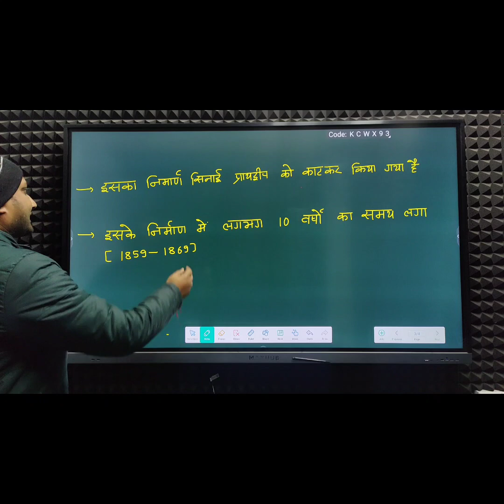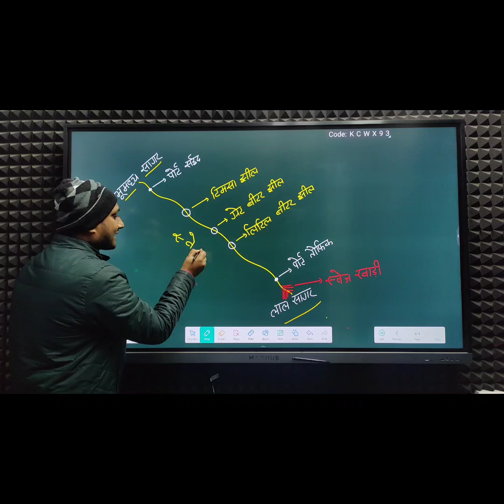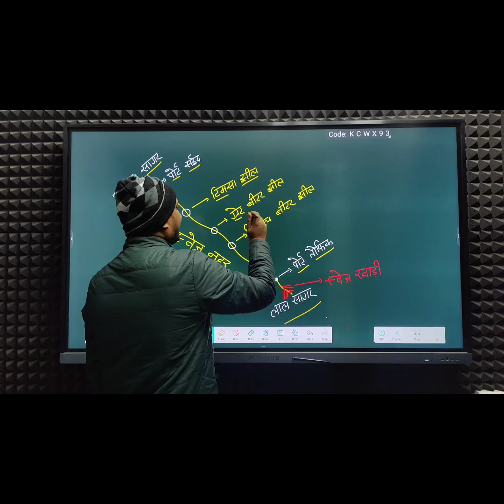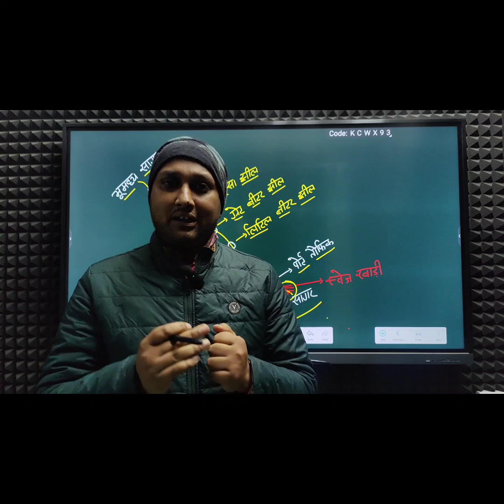स्वेज नहर के बारे में सम्पूर्ण जानकारी